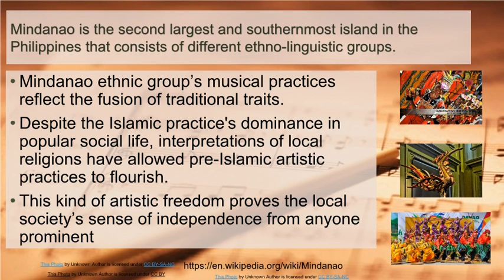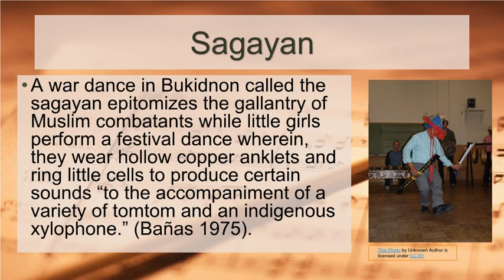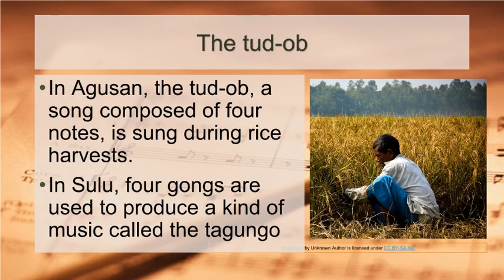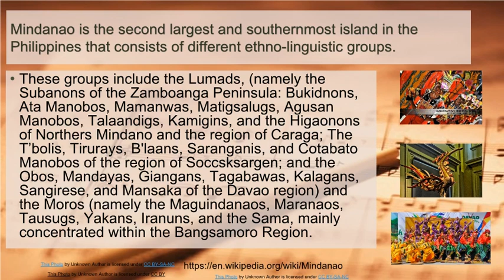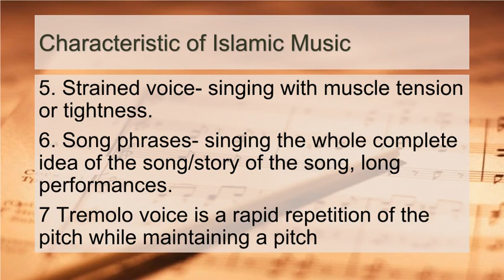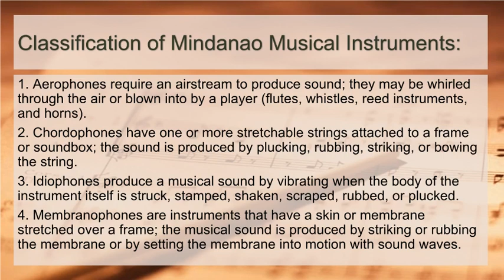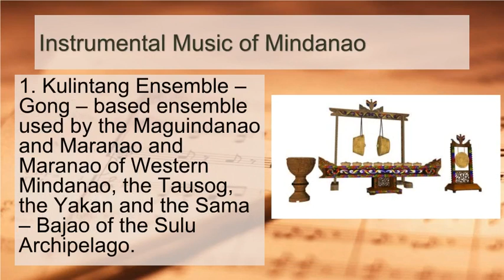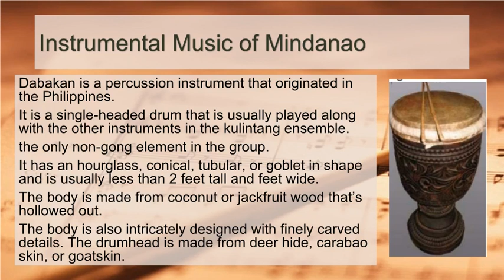CHARACTERISTICS OF MINDANAO MUSIC week 1 3rd Quarter